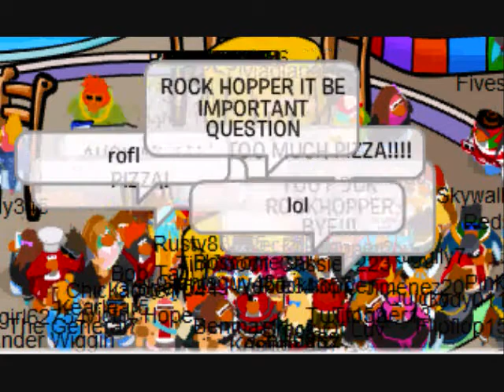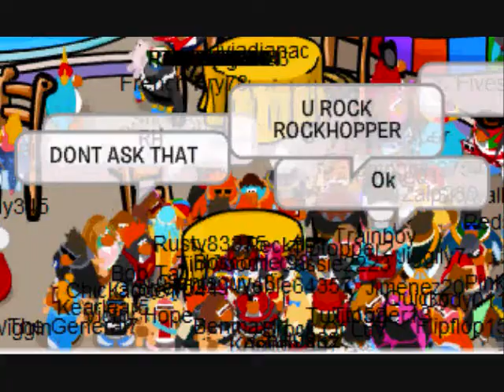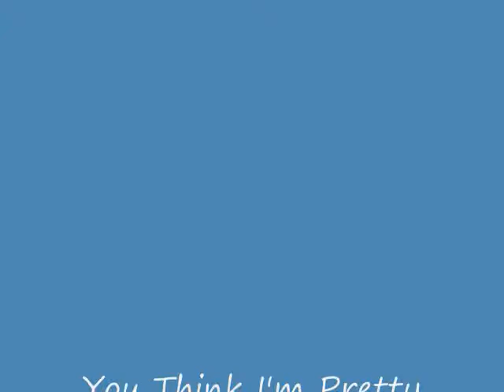I met Rockhopper 2009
ROCKHOPPER ON CP!
ROCKHOPPER ON CP!
ROCKHOPPER ON CP!
ROCKHOPPER ON CP!
ROCKHOPPER ON CP!